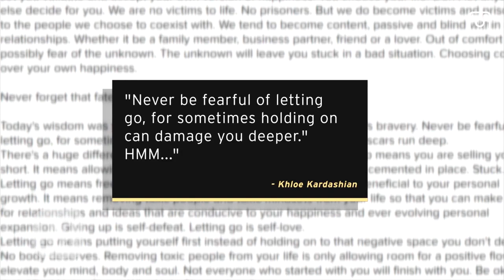Kendall Jenner Seemingly Deletes Her Instagram Account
Kendall Jenner fans flew into a panic on Sunday when the 21-year-old supermodel’s Instagram account was mysteriously deleted.